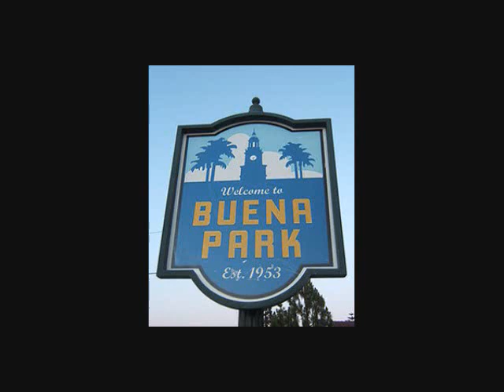Welcome to my town - KALLIGRAPHY & WARREN D.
welcome to my town 2013

mixtape coming in spring